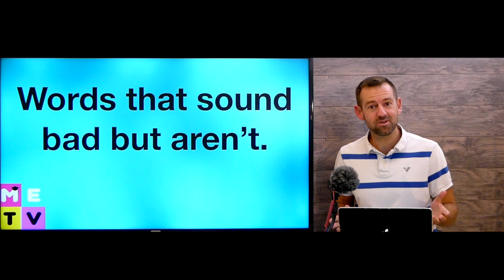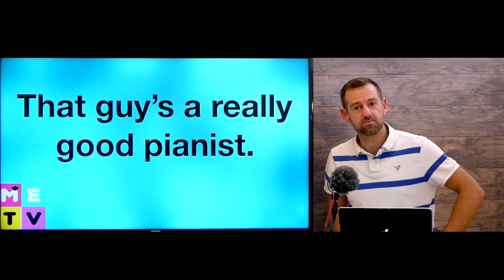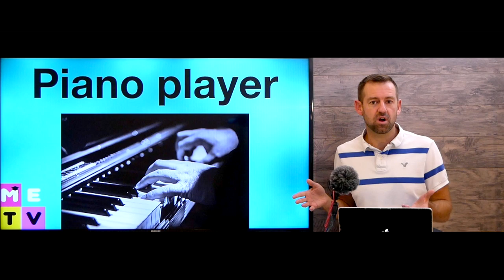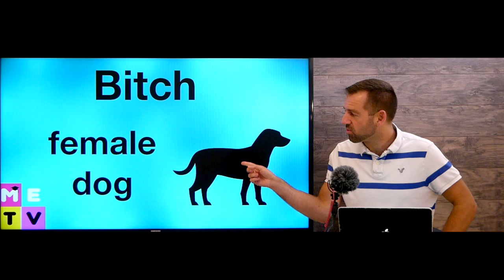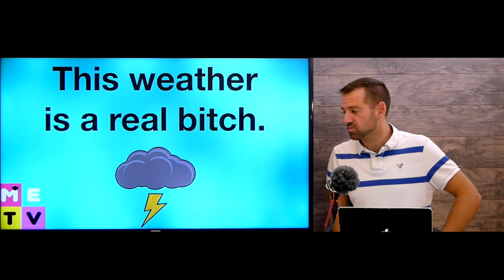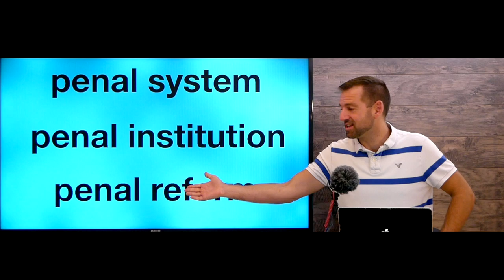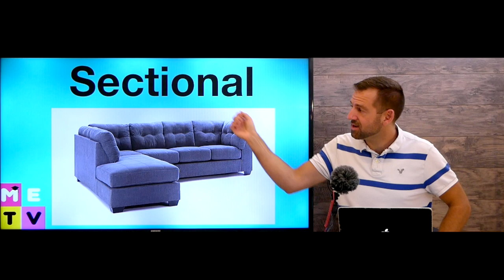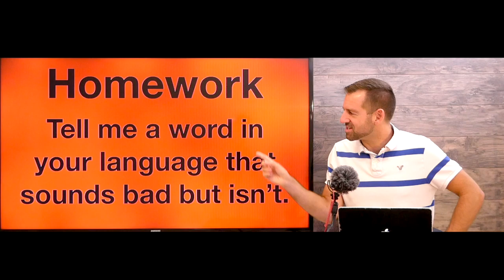English Words that sound BAD but aren't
In this lesson I teach you some words in English that sound bad but are just normal words!